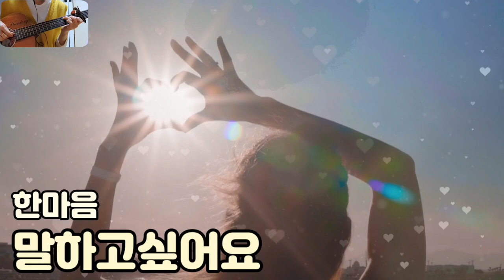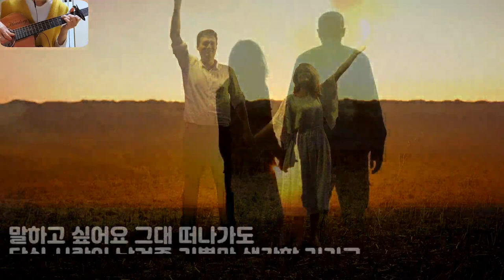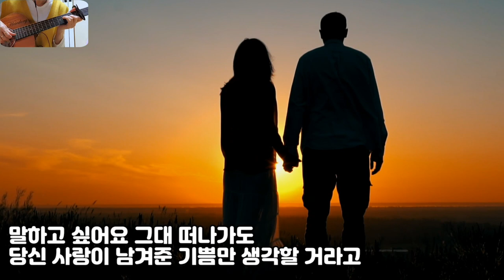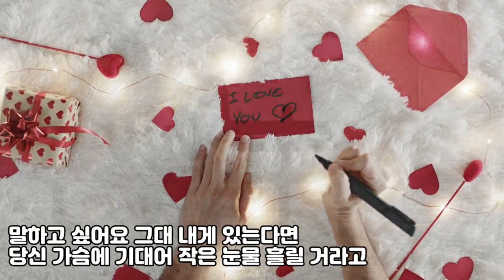해돌이 기타연습곡 149. 한마음_말하고싶어요 C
C.3카포